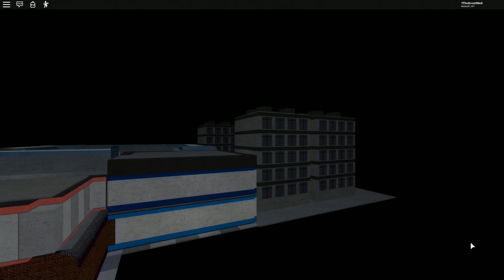Roblox Piggy How To Escape Chapter 10 Mall Tutorial Ending All Key Location Jumpscares Black Funny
roblox piggy station mall secrets tips gallery how to escape wiki script uncopylocked doggy bunny all skins game chapter 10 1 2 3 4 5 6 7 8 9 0 angel a b c d e f g h I j k l m n o p q r s t u v w x y z

Game is still in testing phase! We are just seeing what people want us to work on, so please keep an open mind!

Do you have what it takes to escape Piggy and uncover the mysteries surrounding the beast?

Controls:
Pick up items / Use items - Click (Computer), Tap (Mobile) or Right Trigger (Controller)
Crouch / Place trap - CTRL (Computer), Tap (Mobile) or B (Controller)

Follow @DaRealMiniToon on Twitter for update news and more!

Credits:
IK3As - Chapter 3, Chapter 7 Builder, Additional Chapter 8 Building, Chapter 9 Builder

Chapter 1: House
Chapter 2: Station
Chapter 3: Gallery
Chapter 4: Forest
Chapter 5: School
Chapter 6: Hospital
Chapter 7: Metro
Chapter 8: Carnival
Chapter 9: City
Chapter 10: Mall
Chapter 11: TBD
Chapter 12: TBD
Contents[show]
Gameplay elements
Players
The players must use a variety of different items to help them unlock the exit to the current location.They must avoid the Piggy or traitor, and preferably, The traps it/he/she places.

Gamemodes
Gamemodes are the different ways a Piggy round can be played, there are currently 5

Bot
In the Bot gamemode, an AI becomes Piggy, Altough the Bot does not have the ability to use traps, and will target the nearest player.

In this gamemode, Player and Bot are combined, making the round have two Piggies (Three in the maps: Forest, Carnival and City)

Party Gamemodes
Infection
In the Infection gamemode , a player is randomly selected to become Piggy.

Traitor
In this gamemode, the Piggy is a Bot. And a player is randomly selected as the Traitor The objective of the Traitor is to kill all the other players.

Cutscenes
Most chapters contain a beginning and end cutscene. Chapter 1, Chapter 2, and Chapter 3 do not have end cutscenes.

Items
Items are objects and tools that a player can carry around and use. They can be found throughout the map.

Item  House Station Gallery Forest  School Hospital Metro Carnival City Mall

Keys
Keys are used to open doors or safes with locks on them. For example, the green key opens a green lock. There are 7 different variations of keys: blue, red, green, orange, purple, gold and silver.  The blue, red, green and orange keys are used to open doors. The gold and purple keys are used to open safes. Adittionally, the purple safe always contains the pistol or amunittion The silver key is always used to unlock the exit.

Keycards
Have the same use as keys, only they are used for card scanners, and only have 4 colors: blue, red, green and orange

Hammer
The hammer is used to remove wooden parts, such as planks, boards, and even entire walls in some cases.

Wrench
The wrench is used to activate two mechanisms: electric panels and power generators. Some electric panels lock doors and using the wrench can unlock them.

Wooden Plank
The wooden plank is used to access parts of the map that would otherwise be unreachable by filling the gap with it.

Pistol and Ammo
The pistol is a firearm used to knock out piggy for 20 seconds. It requires ammo, the maps: House, Station, Forest, Carnival, City and Mall contain it.

Bone, Carrot or Grass
These items have the same function as the pistol but instead of shooting the Piggy,

Special Items
House or Chapter 1
The house contains the gears.

Station or Chapter 2
The station contains the batteries. There are two in the map and are used in the yard to power the generator
Gallery or Chapter 3
The gallery contains the porcelain eggs, there are two in the map and are used to obtain the silver key
Forest or Chapter 4
The forest contains the torch and the lit torch, there is only one torch in the map and it is used to obtain the lit torch,

School or Chapter 5
The school contains the carrot, which has the same function as a bone. It is given to Bunny, who then finds Piggy and shoots it,

Hospital or Chapter 6
The hospital contains 2 Tubes which the player needs to fill up with Purple/Green Liquid.
Metro or Chapter 7
The metro contains the coins wich are used in a vending machine to obtain the blue keycard.

Carnival or Chapter 8
The carnival contains the mallet. This item is taken to the High Striker carnival game. It is then used to obtain the hammer.

City or Chapter 9
The city contains the grass which is given to Zizzy. Zizzy will the find Piggy and knock it out for 20 seconds.

Mall or Chapter 10
The mall contains a crowbar which is used on a arcade machine beside the entrance to collect one of the coins.

Traitor Item